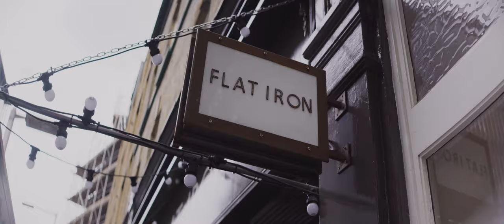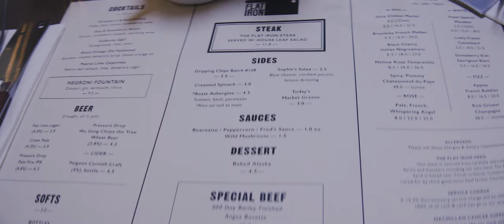Is this the Best Steak in London? Anamorphic Vlog 1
In this vlog we go try what has been called “the best steak in London” by British GQ: the Flat Iron restaurant! Me and my girlfriend go out for a nice evening to celebrate us moving in together, and give our honest opinion and review of the food and dessert at Flat Iron, as well as popping in quickly for a couple of refreshments at Mr Fogg’s House of Botanicals.

Overall we pretty much agreed on the fact that the steak was amazingly good and tender, but a bit grey and dull looking. The sides were great too, especially the baked aubergine. We recommend the mushroom sauce for the steak but “Fred’s sauce” for the sides. And also, don’t leave without trying the dessert! Their baked Alaska is incredible, might be one of the best puddings I’ve ever tasted.

Oh and by the way! I'm working on a complete guide for working with real anamorphic lens adapters like this without having to spend a fortune buying cinema lenses, to be the first to find out more please head to my guide on Thinkific: